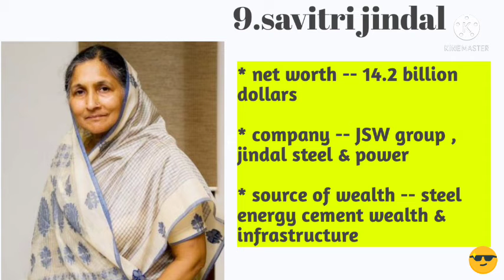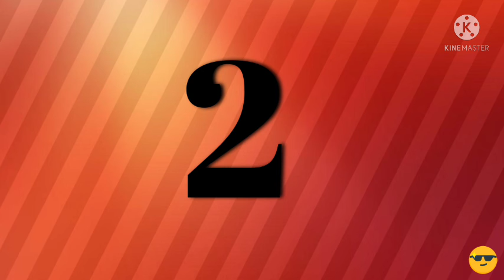Top 10 richest people in India | all net worth| company| work